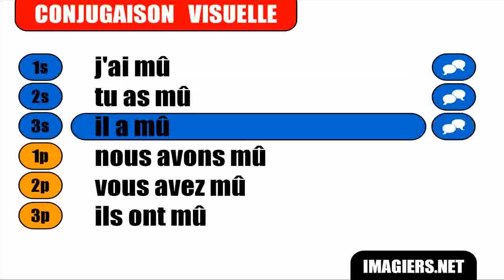FRANÇAIS LANGUE ÉTRANGÈRE = Conjugaison = Mouvoir = Passé composé